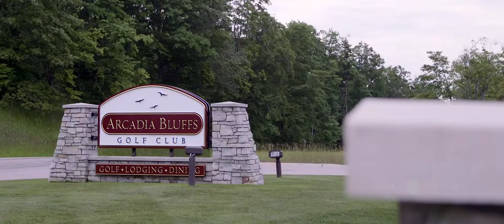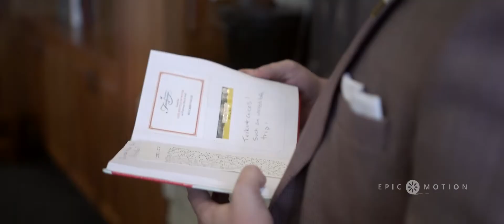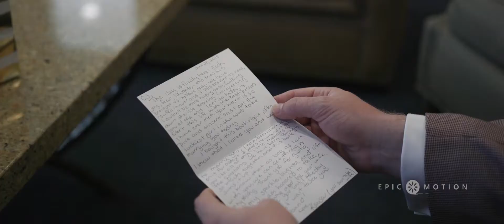Arcadia, Michigan Wedding Vignette featuring Karisa and CJ